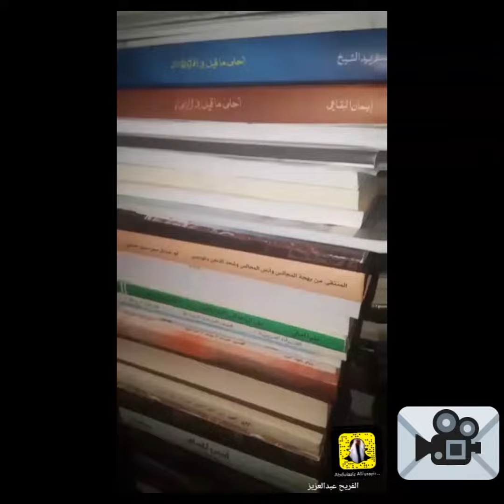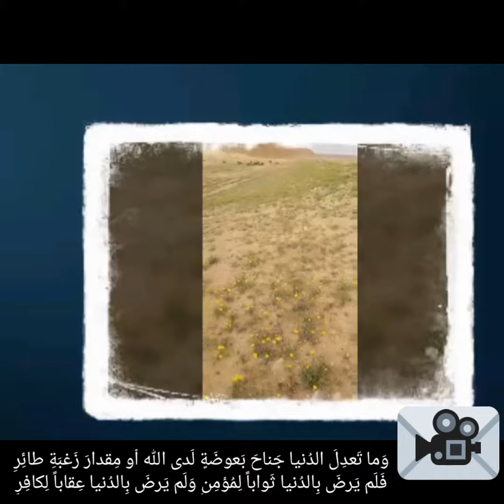كأنك قد جاورت اهل المقابر هو الموت يابن الموت ان لم تبادر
كَأَنَّكَ قَد جاوَرتَ أَهلَ المَقابِرِ هُوَ المَوتُ يا ابنَ المَوتِ إِن لَم تُبادِرِ
تَسَمَّع مِنَ الأَيامِ إِن كُنتَ سامِعاً فَإِنَّكَ فيها بَينَ ناهٍ وَآمِرِ
وَلا تَرمِ بِالأَخبارِ مِن غَيرِ خِبرَةٍوَلا تَحمِلِ الأَخبارَ عَن كُلِّ خابِرِ
فَكَم مِن عَزيزٍ قَد رَأَينا امتِناعَهُ فَدارَت عَلَيهِ بَعدُ إِحدى الدَوائِرِ
وَكَم مَلِكٍ قَد رُكِّمَ التُربُ فَوقَهُ  وَعَهدي بِهِ في الأَمسِ فَوقَ المَنابِرِ
وَكَم دائِبٍ يُعنى بِما لَيسَ مُدرِكاً وَكَم وارِدٍ ما لَيسَ عَنهُ بِصادِرِ
وَلَم أَرَ كَالأَمواتِ أَبعَدَ شُقَّةً عَلى قُربِها مِن دارِ جارٍ مُجاوِرِ
لَقَد دَبَّرَ الدُنيا حَكيمٌ مُدَبِّرٌ لطيفٌ خَبيرٌ عالِمٌ بِالسَرائِرِ
إِذا أَبقَتِ الدُنيا عَلى المَرءِ دينَهُ فَما فاتَهُ مِنها فَلَيسَ بِضائِرِ
إِذا أَنتَ لَم تَزدَد عَلى كُلِّ نِعمَةٍ خُصِصتَ بِها شُكراً فَلَستَ بِشاكِرِ
إِذا أَنتَ لَم تُؤثِر رِضى الله وَحدَهُ عَلى كُلِّ ما تَهوى فَلَستَ بِصابِرِ
إِذا أَنتَ لَم تَطهُر مِنَ الجَهلِ وَالخَنا فَلَستَ عَلى عَومِ الفُراتِ بِطاهِرِ
إِذا لَم تَكُن لِلمَرءِ عِندَكَ رَغبَةٌ  فَلَستَ عَلى ما في يَدَيهِ بِقادِرِ
إِذا كُنتَ بِالدُنيا بَصيراً فَإِنَّمابَلاغُكَ مِنها مِثلُ زادِ المُسافِرِ
وَما الحُكمُ إِلّا ما عَلَيهِ ذَوُ النُهى  وَما الناسُ إِلّا بَينَ بَرٍّ وَفاجِرِ
وَما مِن صَباحٍ مَرَّ إِلّا مُؤَدِّباً لِأَهلِ العُقولِ الثابِتاتِ البَصائِرِ
أَراكَ تُساوى بِالأَصاغِرِ في الصَبا وَأَنتَ كَبيرٌ مِن كِبارِ الأكَابرِ
كَأَنَّكَ لَم تَدفِن حَميماً وَلَم تَكُن لَهُ في حِياضِ المَوتِ يَوماً بِحاضرِ
وَلَم أَرَ مِثلَ المَوتِ أَكثَرَ ناسِياً تَراهُ وَلا أَولى بِتَذكارِ ذاكِرِ
وَإنَّ امرَأً يَبتاعُ دنيا بِدينِهِ لَمُنقَلِبٌ مِنها بِصَفقَةِ خاسِرِ
وَكُلُّ امرِئٍ لَم يَرتَحِل بِتِجارَةٍ إِلى دارِهِ الأُخرى فَلَيسَ بِتاجِرِ
رَضيتُ بِذي الدُنيا لِكُلِّ مُكابِرِ مُلِحٍّ عَلى الدُنيا وَكُلِّ مُفاخِرِ
أَلَم تَرَها تَرقيهِ حَتّى إِذا صَبا فَرَت حَلقَهُ مِنها بِمُديَةِ جازِرِ
وَما تَعدِلُ الدُنيا جَناحَ بَعوضَةٍ لَدى الله أَو مِقدارَ زَغبَةِ طائِرِ
فَلَم يَرضَ بِالدُنيا ثَواباً لِمُؤمِنٍ وَلَم يَرضَ بِالدُنيا عِقاباً لِكافِرِ...
العيني اسماعيل بن القاسم بن سويد...روايةالحمين عبدالرحمن...